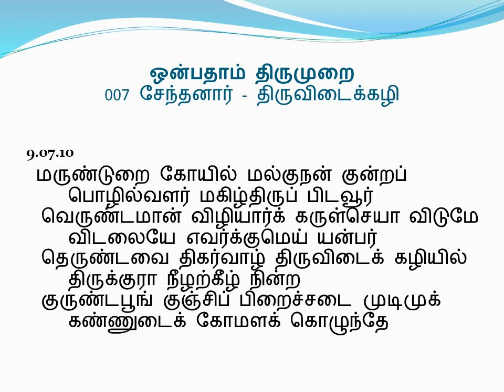9.07.10 - ஒன்பதாம் திருமுறை - 9th Thirumurai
9.07.10 - ஒன்பதாம் திருமுறை - 9th Thirumurai